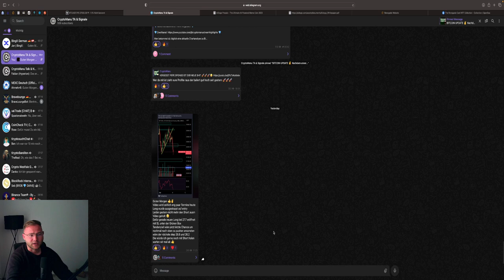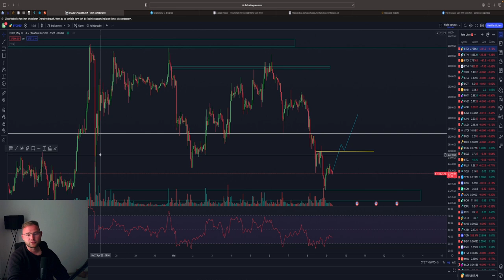BITCOIN DUMP🚨‼️ BODEN ERREICHT⁉️ LONG JETZT🚀💥BTC & ETH Chartanalyse & News